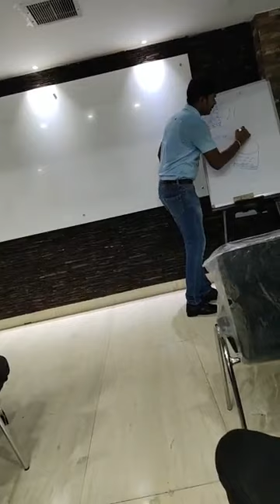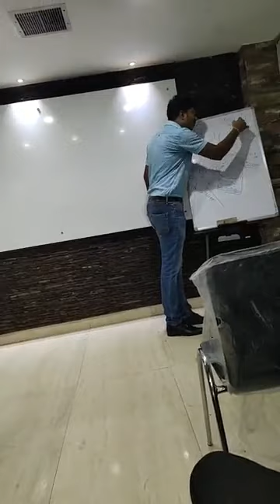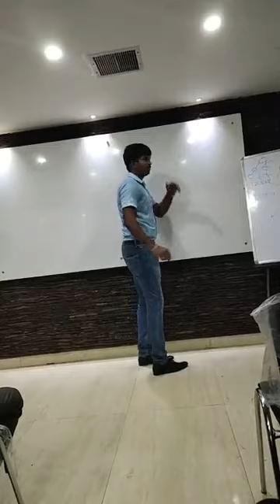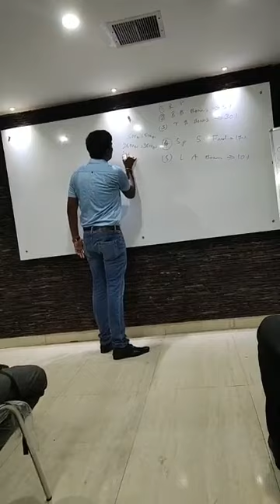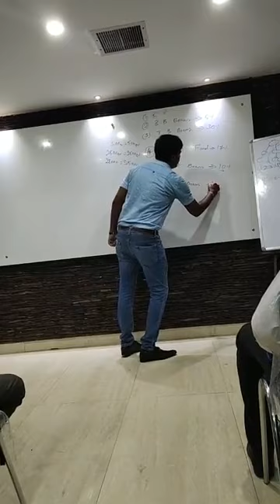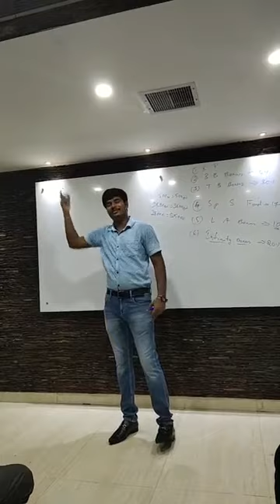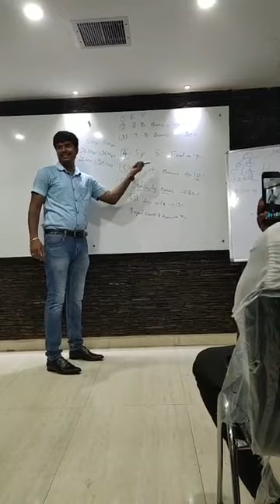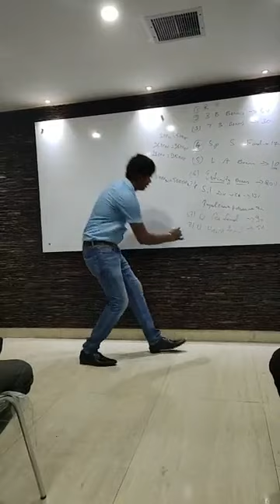Winfinith 2.0 plan in Kannada by j Manjunath Sir 7204940962